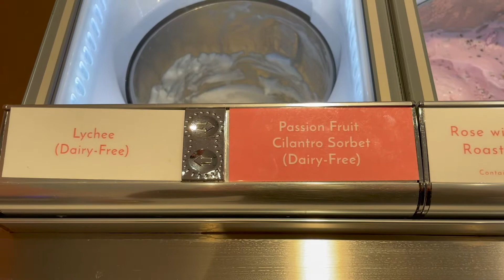NYC: South Asian Inspired Ice Cream @ Malai in Carroll Garden, Brooklyn, Dessert with Exotic Flavors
Malai's ice cream draws inspiration from globally-sourced whole ingredients, aromatic spices, and unexpected twists on old classics.

What we tried:
- Carrot Halwa
- Passion Fruit Cilantro Sorbet
- Rose w/ Cinnamon Roasted Almonds
- Mango and Cream